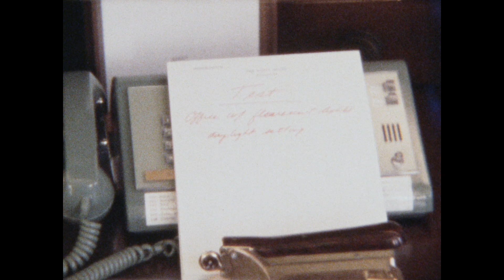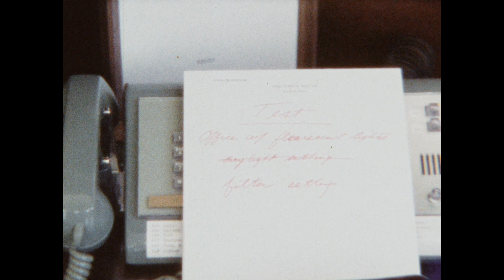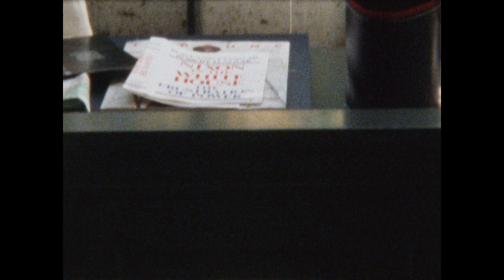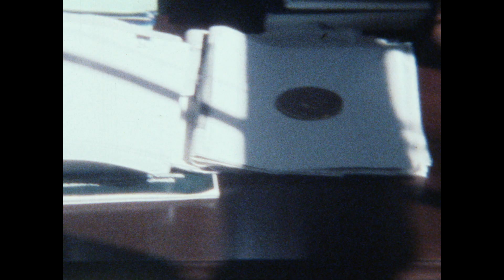September-October, 1971: Gen. Brosio, Forest Festival, Billy Graham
Silent film. Scenes include: Medal of Freedom to retiring NATO Secretary General Manlio Brosio (9/29/1971), Secretary Rogers greeting [President of Indonesia Suharto?], crowning ceremony of Catherine Sparacino as the Queen of the 35th Annual Mountain States Forest Festival (Elkins, West Virginia, Davis-Elkins College, Amphitheater, 10/8/1971), ceremony honoring Billy Graham (Charlotte, North Carolina, Charlotte Coliseum, 10/15/1971), H.R. Haldeman’s office and other White House rooms, Henry Kissinger, John Ehrlichman and George Shultz sitting at a table (“pre-Soviet staff meeting,” Roosevelt Room), Press office Soviet announcement,” with Kissinger, William Rogers and Clark MacGregor, State Department reception, H.R. Haldeman’s office

Source information:
FIle ID: HRH-33
Collection: H.R. Haldeman Super 8 Film Collection
Original format: Super 8 film
Digital transfer from original Super 8 film

To request copies of this or other audiovisual materials or for more information about the library's holdings you may contact the Richard Nixon Presidential Library and Museum: